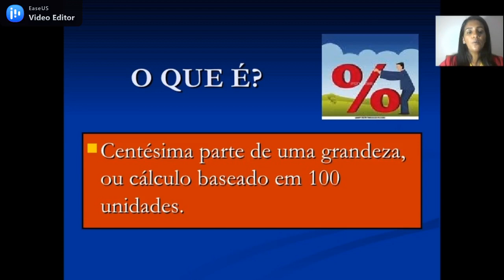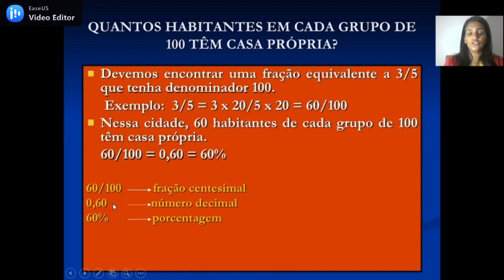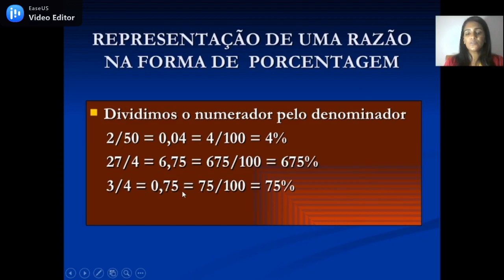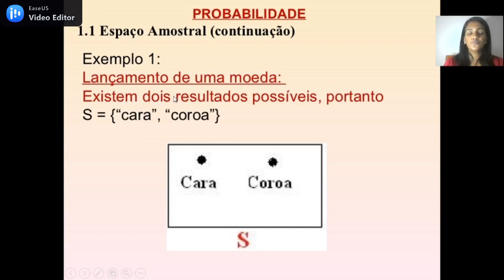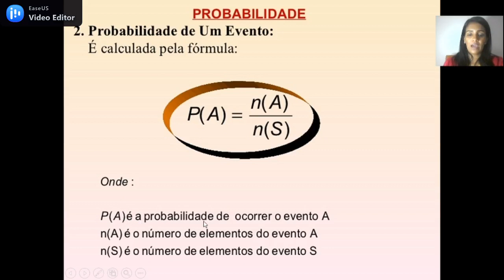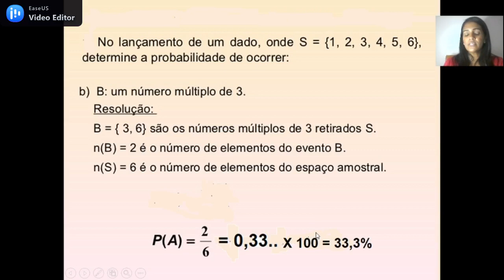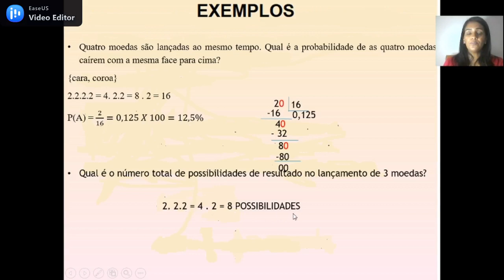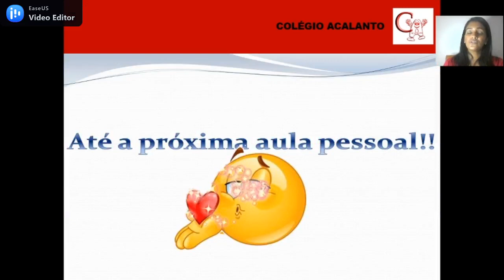7°ano - 04/11 - Matemática - Aula.